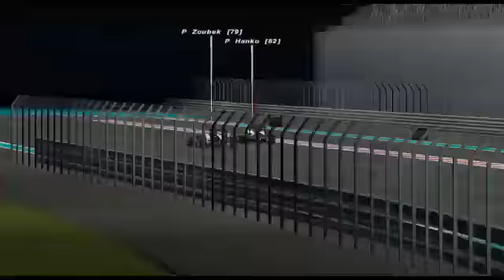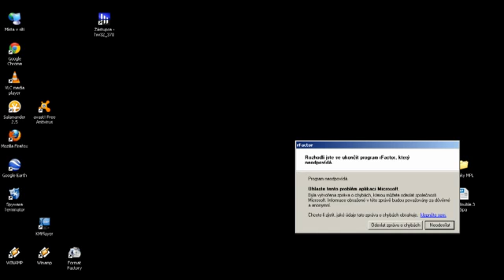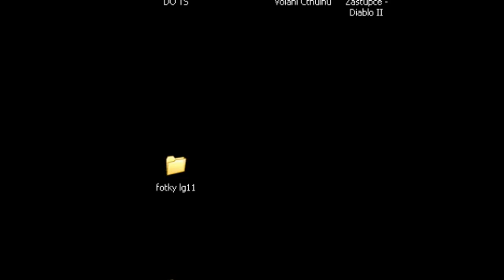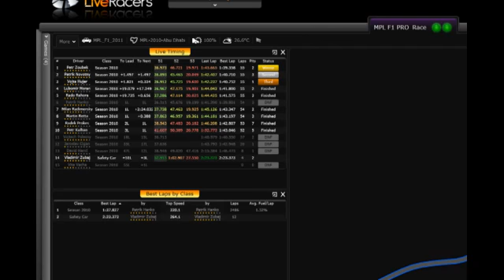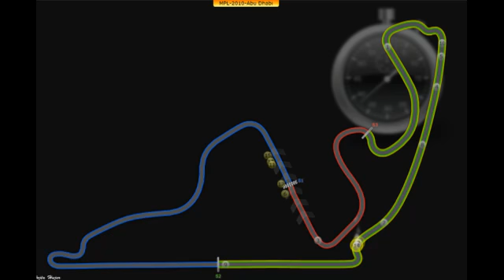rFactor - MPL F1 2011 - Abu Dhabi GP (Race)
Round 19 - Abu Dhabi - Yas Marina